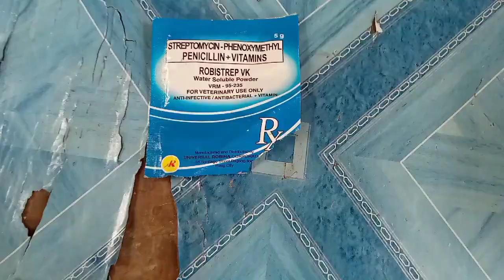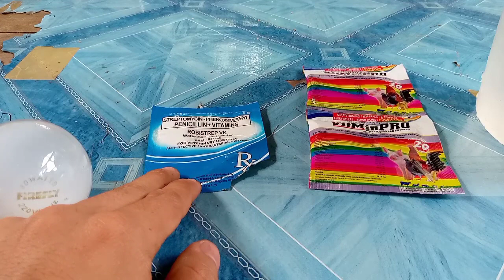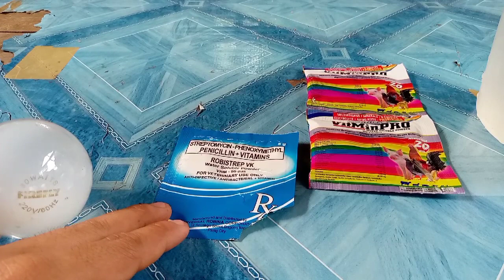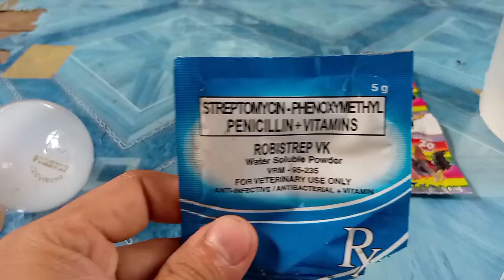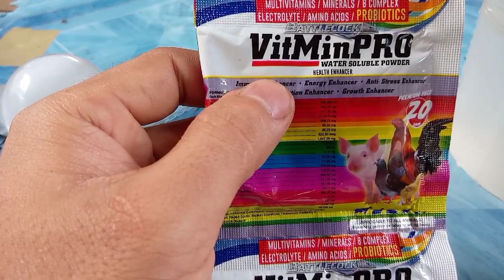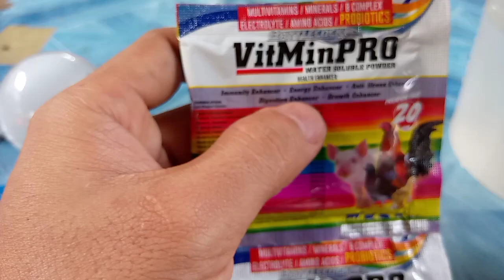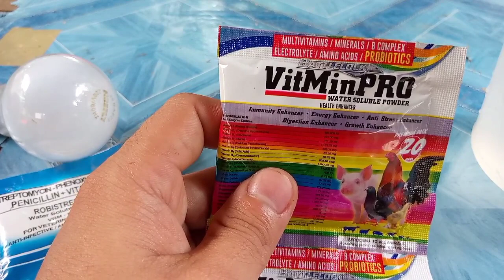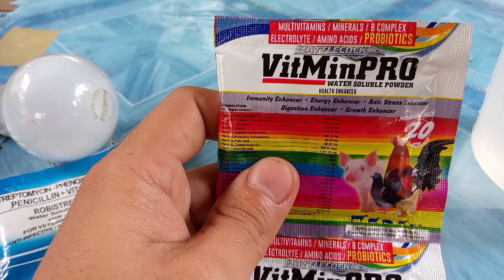TAMANG PAGLALAGAY NG VITAMINS AT ILAW NG 45 DAYS SISIW o BROILER CHICKEN | JAY TIPS TV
TIPS SA PAG AALAGA NG SISIW

ITO AY 45 DAYS NA SISIW O BROILER CHICKEN. ANO NGA BA ANG DAPAT IPAINOM NA VITAMINS SA IYONG MGA SISIW?

YOOOOOOOOOOOWN!
NOOD NA MGA KATIPS!!
HAPPY FARMING PO SA ATING LAHAT!

JAY TIPS TV